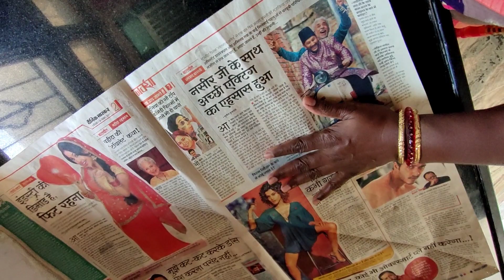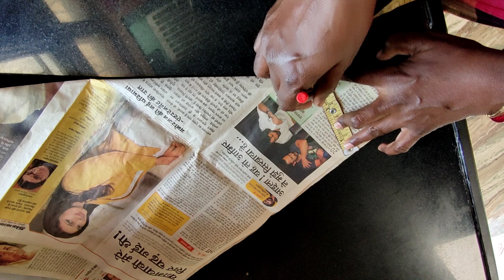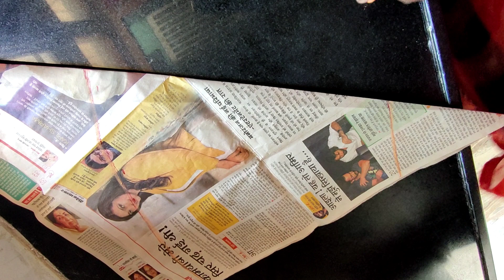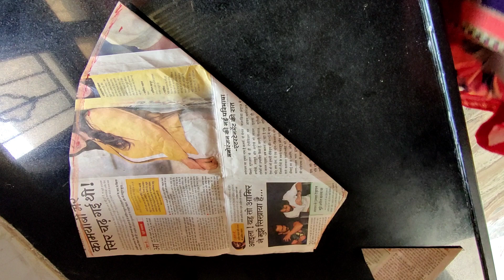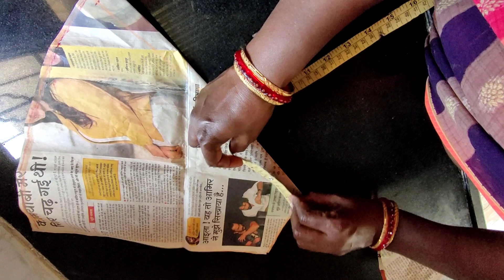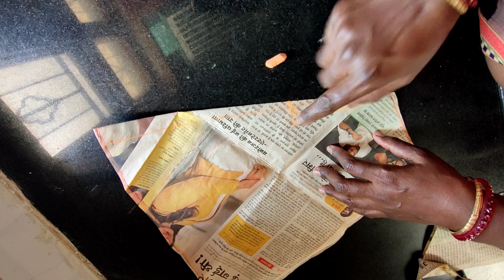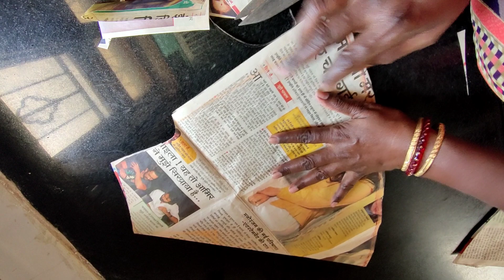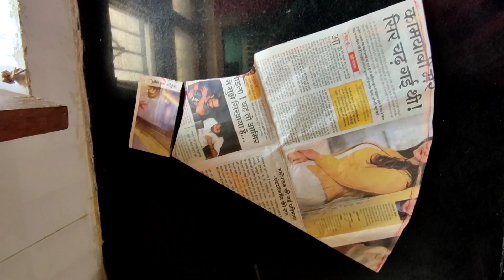rectangle Palazzo pant cutting stitching in Hindi easy tutorial